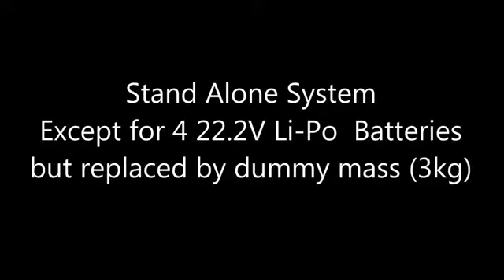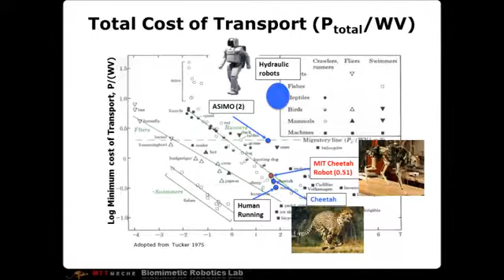Geleceğin Robot Köpeği